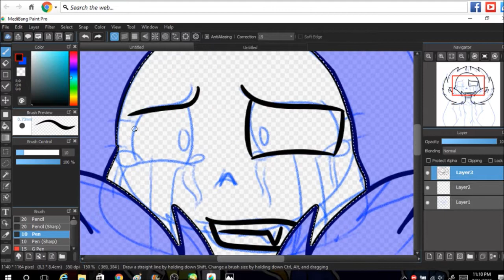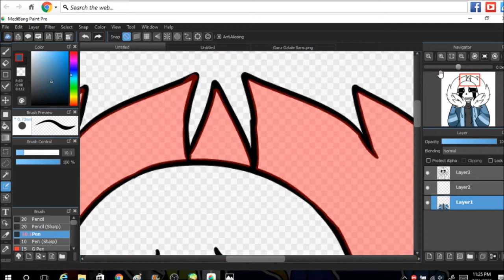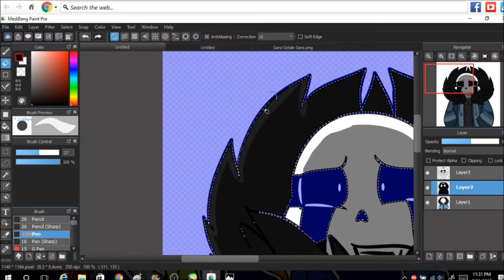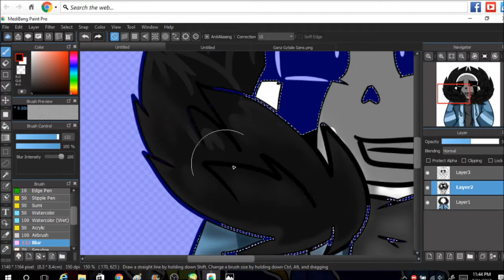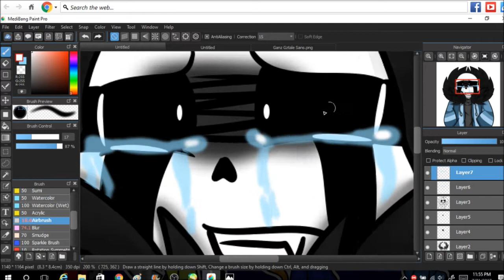GZtale Sans Ganz Remake Speedpaint